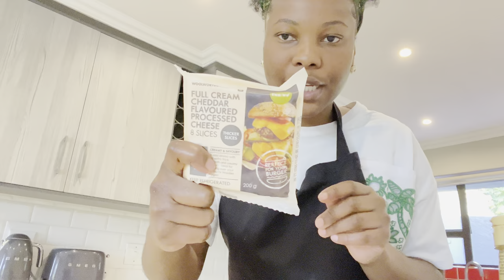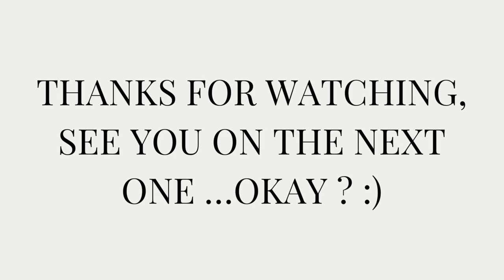Chit-Chat :Cook with me (Ep 1):Broccoli salad|Butternut squash |Pork Chops | I have an Announcement!